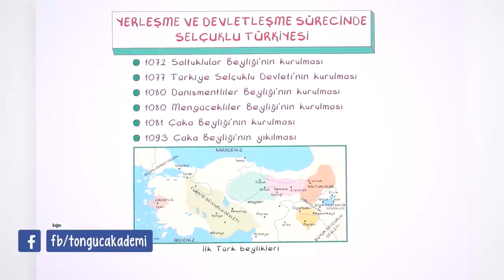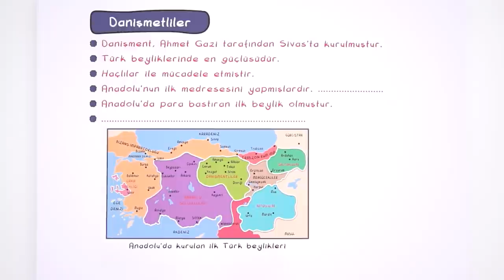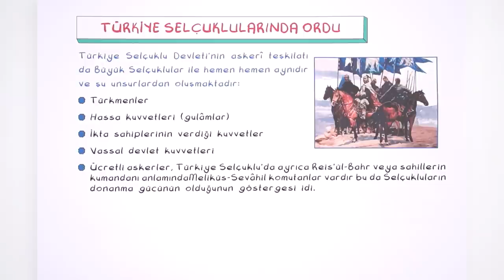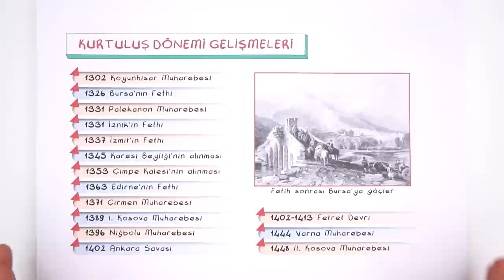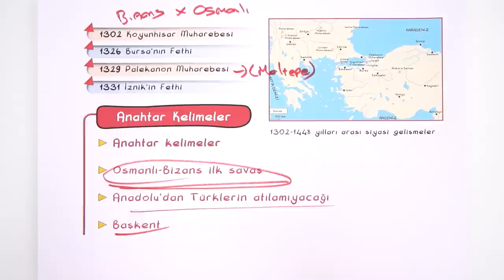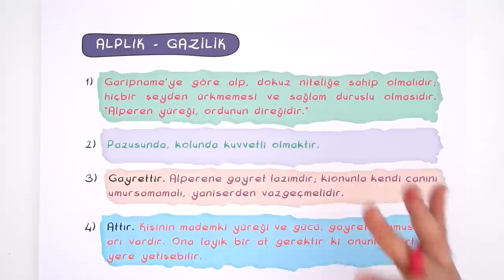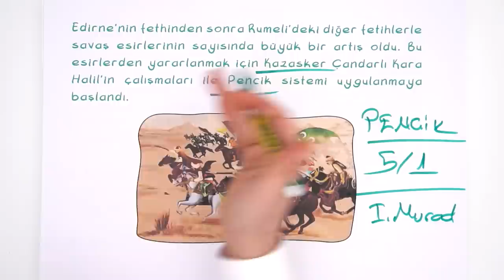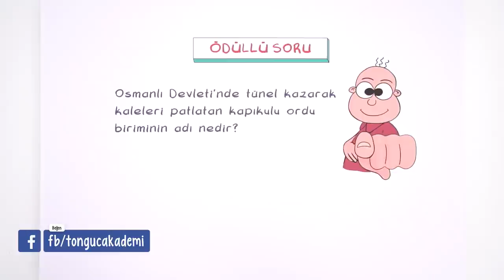10. Sınıf Tarih 1.Dönem Full Tekrar 📝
📌Sınıf Anahtarı Sistemi ile Hedeflerinde En Üste Ulaş!
1.dönem özetleri başladı! Tarih dersinde 1.dönemi full tekrar edip soru çözümleri yapıyoruz.🤓Tarih
Ödevlerini tamamlayıp konuları daha iyi pekiştirmek için 👇